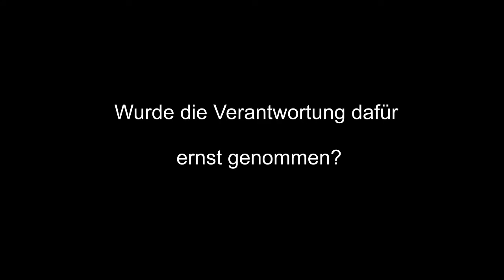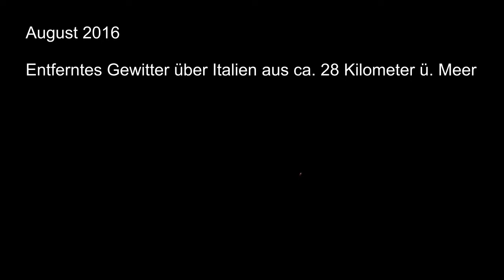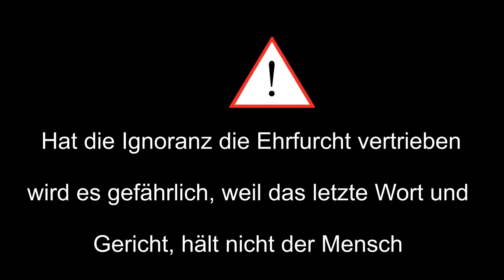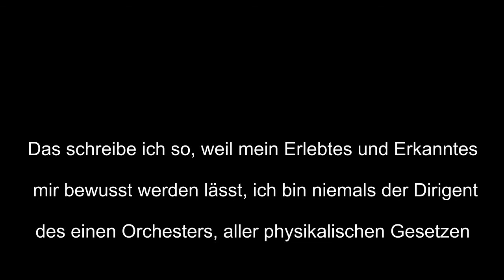34 - Der Ehrfürchtige oder gleichgültige Horizont?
Mein Film eines Horizontes, wessen ich mit meiner Technik und kleinem Aufwand produzierte, bezeugt: ,,Zur rechten Zeit mit der richtigen Ausrüstung am richtigen Ort gewesen zu sein".
Ich wahr stetig nur der Beobachter dieses Orchesters und wie so manches erfüllte mich auch dies, mit Ehrfurcht und Bescheidenheit.

Auch wenn es den meisten Menschen egal ist, ihre erhobenen Throne der Gleichgültigkeit ist so unbeständig gegründet wie eine Gewitterwolke, die sich erhebt und innert kurzer Zeit wieder zerfällt und auflöst.
Ihre Wut der Zerstörung kann trotzdem in Erinnerung bleiben.